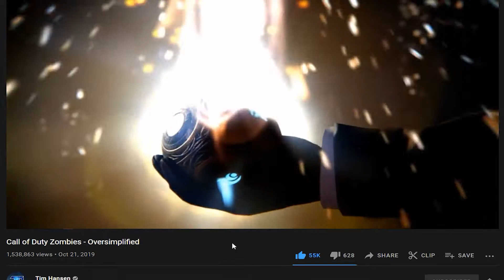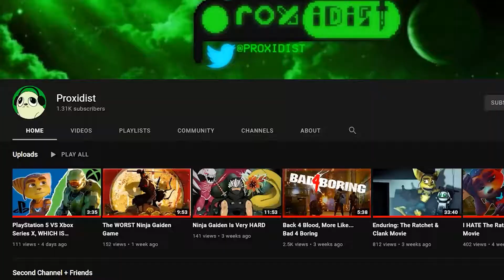Why Call of Duty Zombies is Special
Call of Duty Zombies has become a staple alongside the Call of Duty Franchise, but what is it that makes Zombies different from any other?

Big thanks to Stuart for making the tune used in the montages, if you want to check out more of what he does check out his band

This took longer than expected and yes, I didn’t talk about the easter eggs, long story short - I’m lazy.